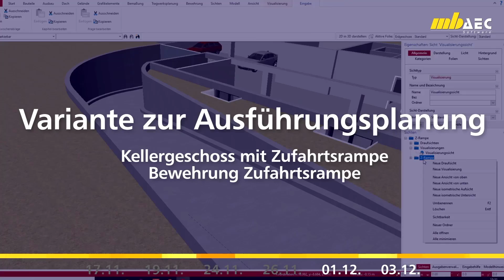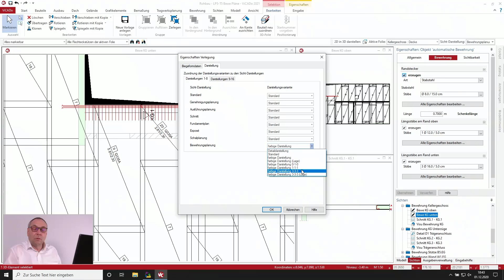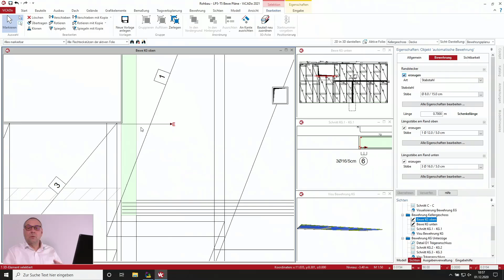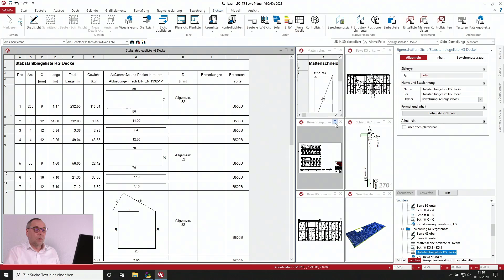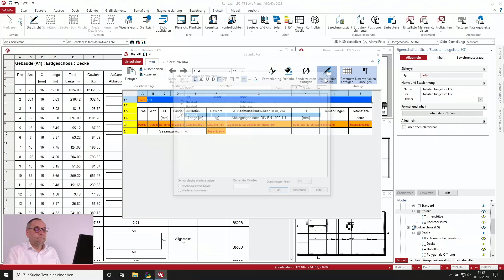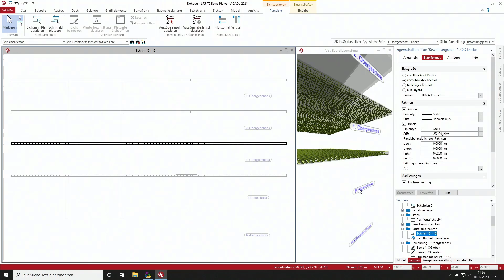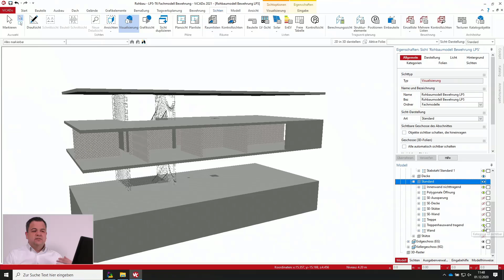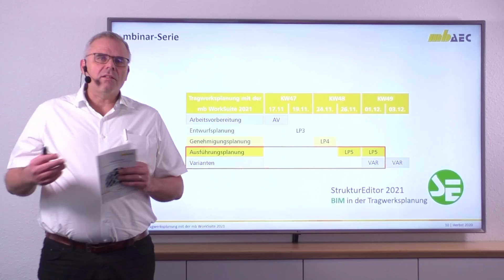mbinar-Serie Teil 9: Ausführungsplanung (LP5) (Teil 3)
Die eingelegte Bewehrung wird dokumentiert, klassisch in Form von Bewehrungsplänen und zusätzlich generiert als „Digitaler Zwilling“ der Bewehrung in der IFC-Datei. Bei der Übergabe der Bewehrung werden im zweiten Vortrag, zwei Varianten vorgestellt.

00:00:00 Start
00:01:15 Begrüßung

LP5-T5 - Bewehrungspläne erstellen
00:04:40 Bewehrungspläne in ViCADo.ing erstellen
00:08:52 Sichten als Planteile vorbereiten
00:12:43 Darstellung der Verlegungen steuern
00:14:23 Bewehrung in der unteren Lage beschriften und Auszüge erstellen
00:23:18 Schnitt-Sichten in der Visualisierung verwenden
00:24:45 Bewehrung in der oberen Lage beschriften und Auszüge erstellen
00:29:25 Bewehrungsplan Decke KG zusammenstellen
00:43:00 Planteile und Bewehrungsplan für Decke EG erstellen
00:54:25 Bewehrung, inkl. Sichten, für Decke 1.OG aus Decke EG übernehmen
01:00:52 Bewehrungsplan Decke EG für Decke 1.OG kopieren
01:06:24 Bewehrung, inkl. Sichten, für Decke 2.OG aus Decke 1.OG übernehmen

LP5-T6 - Fachmodell „Bewehrung“ erstellen
01:09:09 Fachmodell „Bewehrung“ in ViCADo.ing erstellen
01:11:18 Neue Visualisierungssicht als Grundlage für das Fachmodell „Bewehrung“ erstellen
01:12:50 IFC-Export durchführen
01:15:25 IFC-Modell mit ViCADo.ifc.viewer prüfen
01:17:05 Neue Visualisierungssicht als Grundlage für das Fachmodell „Rohbau“, mit Bewehrungsinformationen erstellen
01:20:01 IFC-Properties für den Bewehrungsgehalt in die Bauteile einfügen
01:27:53 IFC-Export, inkl. zusätzlicher IFC-Attribute durchführen
01:29:18 Zuordnung von Bewehrung zu Bauteil prüfen
01:30:02 IFC-Modell mit ViCADo.ifc.viewer prüfen